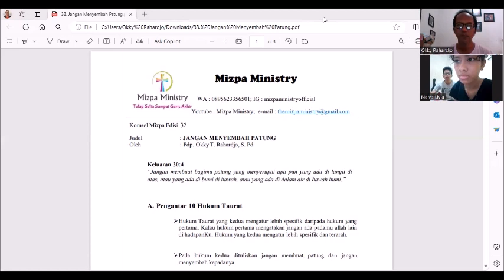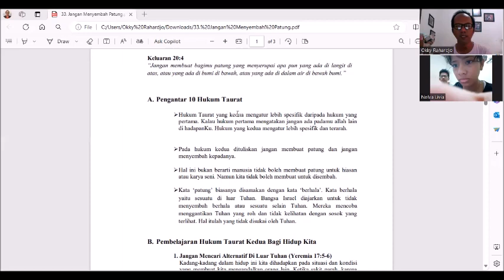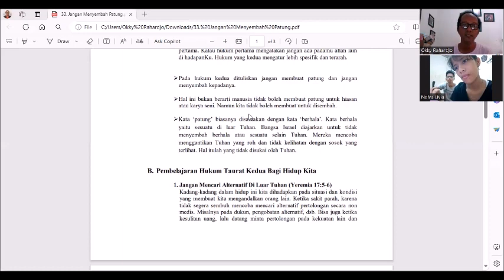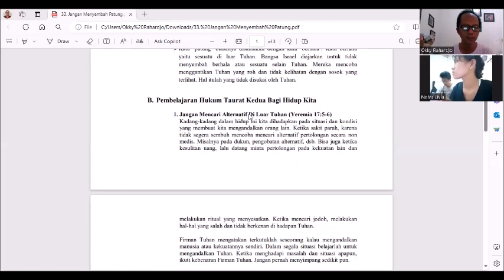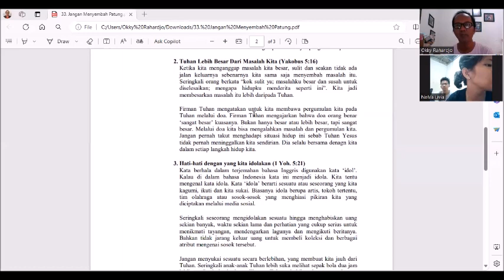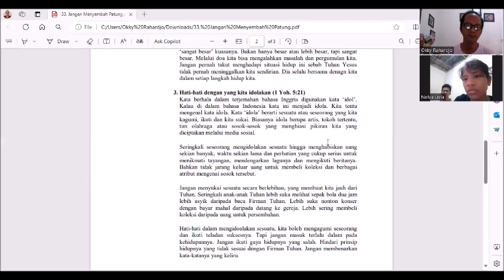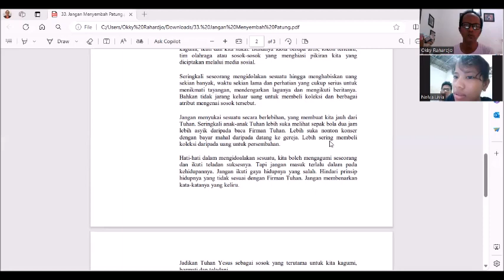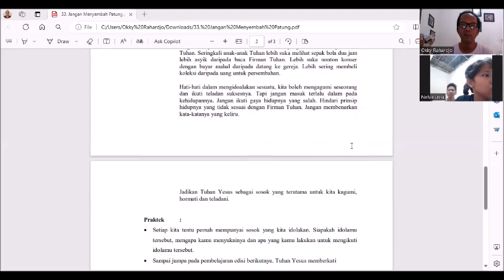Komsel Murid Kristus "Jangan Membuat Patung" - (Seri Hukum Taurat)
Program “Komsel Murid Kristus” dibuat dalam rangka program pemuridan dari Mizpa Ministry. Oleh karena perbedaan jarak dan lokasi pertemuan, maka program ini diadakan melalui zoom. Media teknologi yang makin berkembang memungkinkan untuk melakukan pertemuan jarak jauh. Komsel Mizpa diikuti oleh sdri, Nelva dan Sdr. Nico yang diadakan setiap Minggu Pkl. 10.00 WIB. Komsel diasuh oleh Pdp. Okky Rahardjo, S.Pd selaku koordinator Mizpa Ministry.

Adapun materi pembelajaran Firman Tuhan yang diajarkan merupakan dasar-dasar kekristenan yang disesuaikan dengan gaya dan bahasa anak-anak muda. Pada akhir sesi, peserta komsel diajak untuk sharing yang berkaitan dengan materi pembelajaran komsel yang sedang dibahas.

Selamat menyaksikan tayangan ini !

Pelayanan Mizpa Ministry :
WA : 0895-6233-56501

untuk dukungan pelayanan :
Rekening BCA : 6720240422 a/n Okky Tri Rahardjo
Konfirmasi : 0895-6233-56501